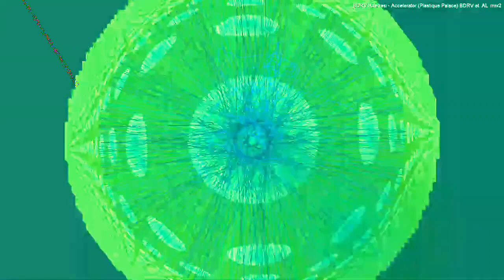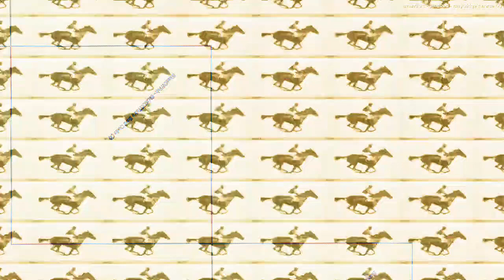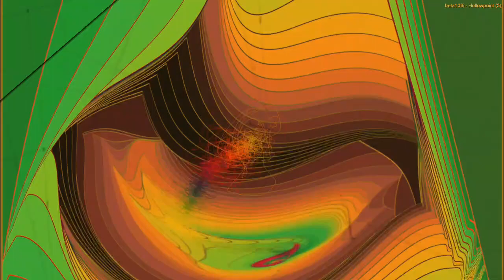[EPILEPSY WARNING] Movie 22 12 29 07h09m33s next set of 20 minute videos *Photosensitivity Warning*